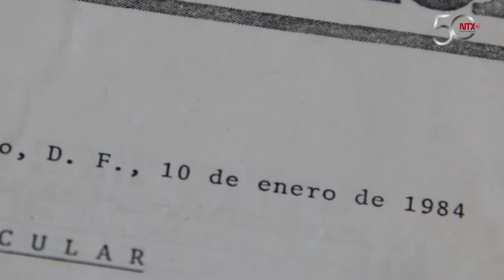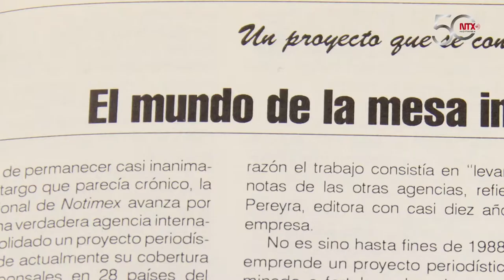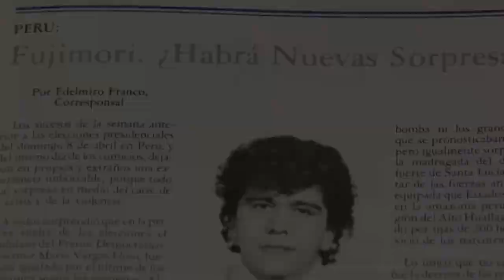Años 80, consolidación nacional e internacional de Notimex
La creación de una red de corresponsales dentro y fuera del país, que en el plano nacional significó recibir la información de 50 periodistas y en el internacional desde 15 países, fue el paso adelante que dio la agencia en la gestión de Héctor Manuel Ezeta